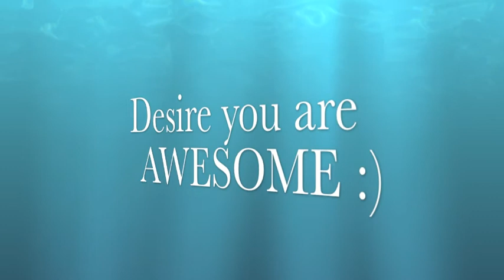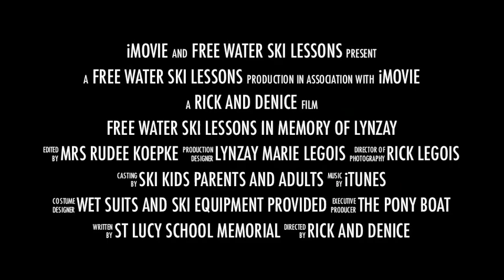Water ski lesson on Browns lake WI Pony boat style June 23rd 2012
Free Water ski Lessons or ski time to improve abilities
Always free and for fun... In Memory of Lynzay Marie Legois
to schedule your free ski lesson